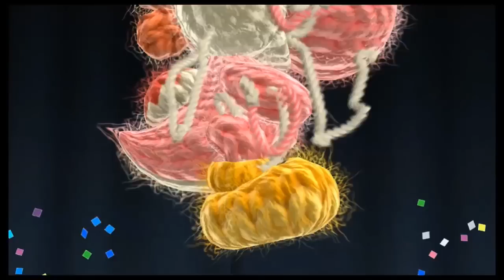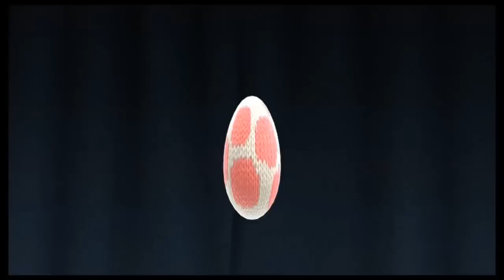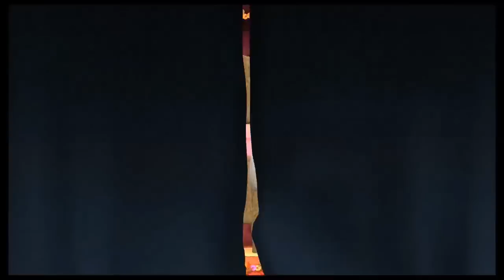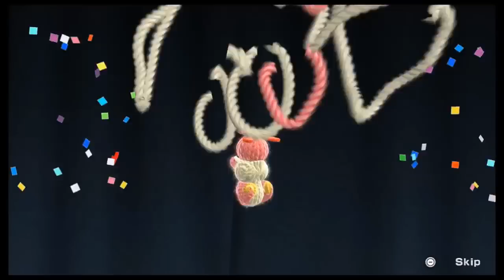Yoshi's Woolly World - All Transformations Gameplay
This video shows all transformations area in Yoshi's Woolly World for the Nintendo Wii U.

Timestamps for each transformation area:
00:00 Umbrella Yoshi (World 1-2: Bounceabout Woods)
00:46 Mega Yoshi (World 1-6: Shy But Deadly)
01:35 Moto Yoshi (World 1-7: Clawdaddy Beach)
02:20 Mole Yoshi (World 2-2: Duplicitous Delve)
03:12 Mole Yoshi (World 3-6: A-Mazing Post Pounding)
04:11 Sky Pop Yoshi (World 3-7: Fanciful Fluff and Feathers)
05:10 Mermaid Yoshi (World 4-3: Rollin' Down the River)
05:58 Moto Yoshi (World 5-1: Fluffy Snow, Here We Go!)
06:48 Mermaid Yoshi (World 5-2: Frozen Solid and Chilled)
07:46 Mega Yoshi (World 5-5: A Little Light Snowfall)
08:48 Umbrella Yoshi (World 6-2: Snag-Stitch Mountain)
09:33 Sky Pop Yoshi (World 6-7: Kamek's Last-Ditch Flyby)